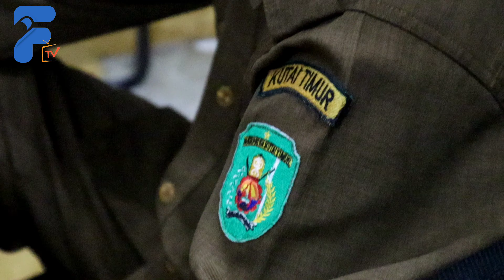Disdik Kutim Kordinasi Dengan UPT Pendidikan se- Kecamatan Mengenai Pembelajaran Melalui Siaran TV